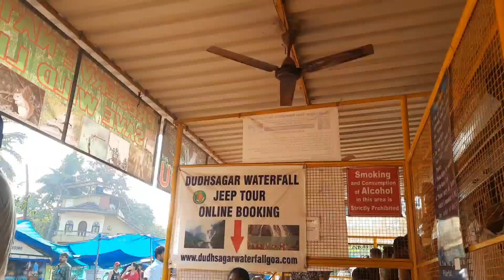DUDHSAGAR WATER FALLS IN GOA|| Chennai Express Movie Shooting Spot || Goa Diaries Day -3